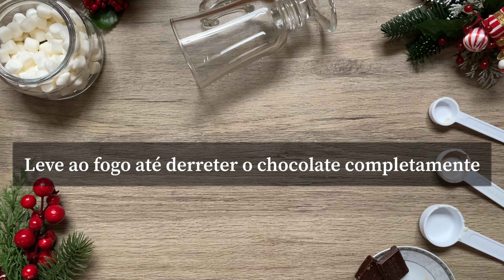Receita de Hot Cocoa | Hot Cocoa Recipe ☕🍫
O clima frio pede uma bebida quentinha e aconchegante, não é? ❄️❤️
Essa receita de Hot Cocoa é perfeita para aquecer os dias frios e trazer conforto para sua casa. Feita com chocolate de verdade, é cremosa, deliciosa e fácil de preparar! 😍

Cold weather calls for a warm, comforting drink, doesn’t it? ❄️❤️
This Hot Cocoa recipe is the perfect way to cozy up, made with real chocolate for a rich and creamy treat. It’s so easy to make! 🍫☕

Ingredientes | Ingredients

200ml de Água | 200ml Water
2 colheres (sopa) de Leite em pó | 2 tbsp Powder Milk
1/2 colheres (sopa) de Cacau em pó | 1/2 tbsp Cocoa powder
14g de Chocolate em barra picado | 14g Chopped chocolate
1 colheres (chá) de Açúcar (ou a gosto) | 1 tsp Sugar (or to taste)
1 pitada de Canela em pó (opcional) | A pinch of Cinnamon powder (optional)
Chantilly ou Marshmallows para decorar | Whipped cream or Marshmallows for topping

Modo de Preparo | How to Make

📹 Assista ao vídeo para conferir todos os detalhes dessa receita quentinha!
📹 Watch the video for all the details on this cozy recipe!

Que tal preparar hoje mesmo e deixar seu dia mais doce? 🍫☕
Why not make it today and add a little sweetness to your day? ❤️